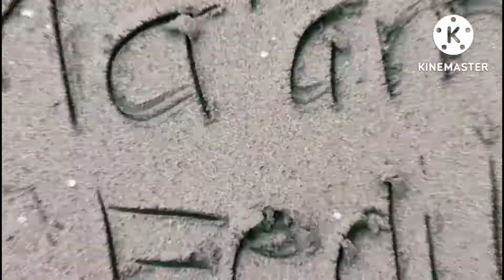Family Beach Camping at Magra Beach Resort, Real, Quezon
Camping with friends and family can help us refresh our tired minds and be ready for new challenges. The campsite at Magra2 Beach Resort,  Real, Quezon is very affordable. Visit the place and enjoy!